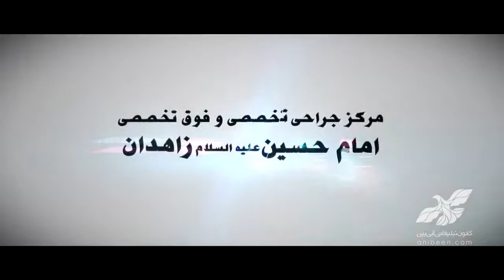Surgery Clinic Presentation Promo | Zahedan Imam Hossein Clinic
◽️Production Agency: Anibeen Advertising Agency
  ◽Client: Imam Hossein Eye Surgery Clinic
  ◽️Director:  @HessamBakhtiarzadeh
  ◽️Director's Assistant:  Alireza Banijani

About Anibeen:
We are Anibeen, a small private group of talented and skilled people with great portfolio in Advertisement, TVC, Film production, Marketing services.
We at Anibeen are always willing to explore new opportunities and are ready to expand our capabilities by facing new and challenging projects.